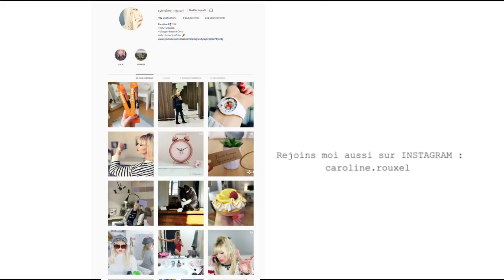PAS DE DECONFINEMENT pour l'instant !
PAS DE DECONFINEMENT !